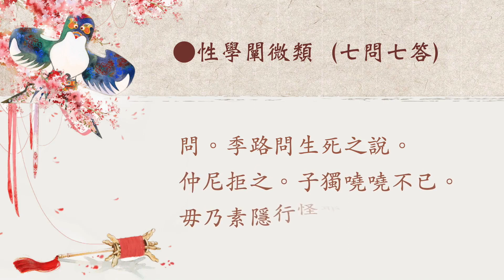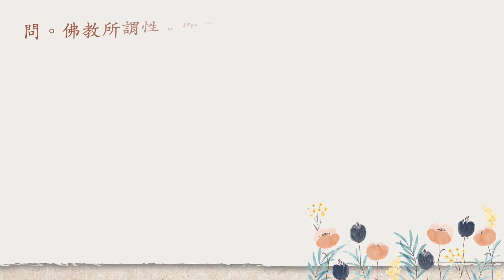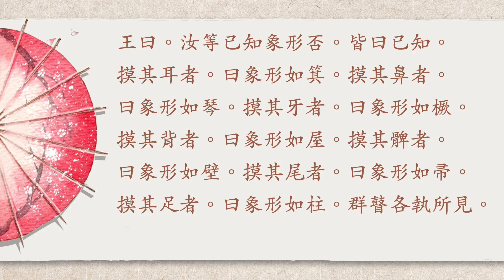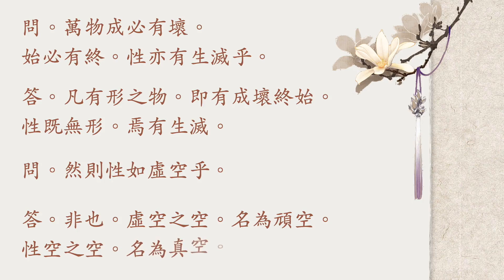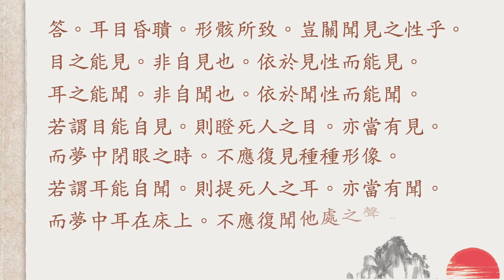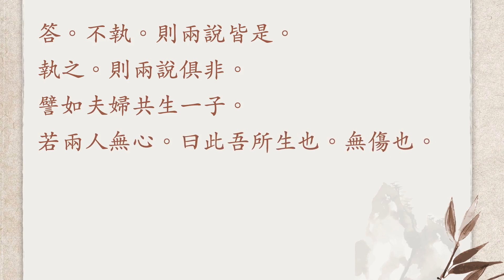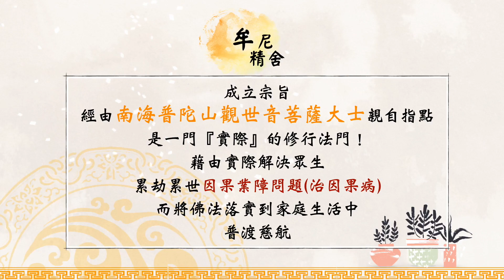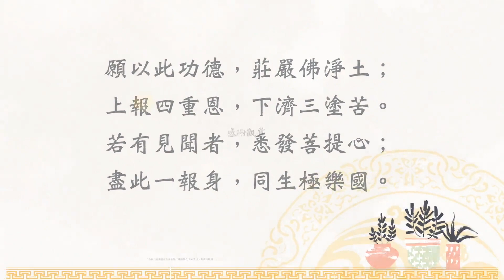安士全書-欲海回狂集卷三-決疑論(8)(上)-原文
問。性無生滅。略知其。性無去來。所不解也。

答。乍去乍來者。妄想心也。非真性也。真性之大。包乎虛空。大千世界在我性中。不過如海上一浮漚耳。